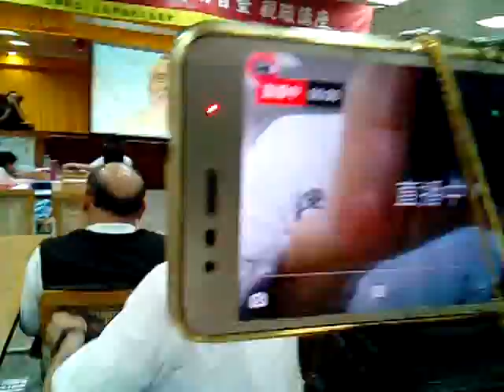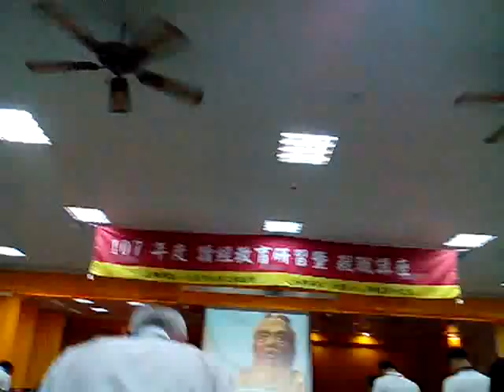VID 201871028h讀經教育講座詩詞男神張仲宇的父張楚教授母蒞臨神源山莊義和聖堂演講 提到中國好詩詞節目又稱讚周前人熟悉經典語文及陳春菊領任開荒泰國、黃崇暉博士領任辦伙食團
筆者附加重要資訊: 有求孔孟聖道三寶心法就不枉費今生來世間。世間財世間用--生不帶來，死不帶去，或是給以後不相識的人用，但是得三寶心法卻能帶著走，在世能逢凶化吉、躲劫避難、改變命運，壽終能超生了死，離苦得樂，智者切莫入寶山而空手回。